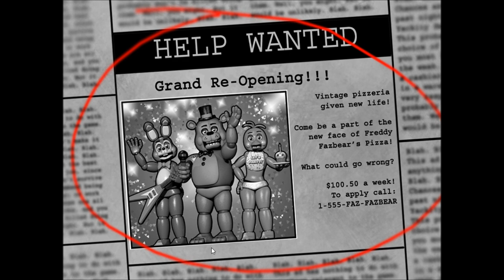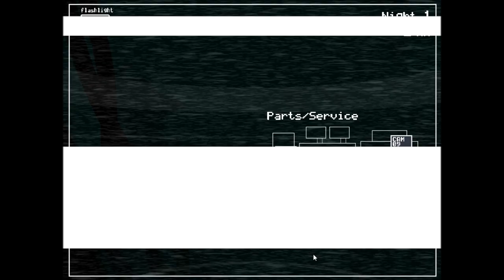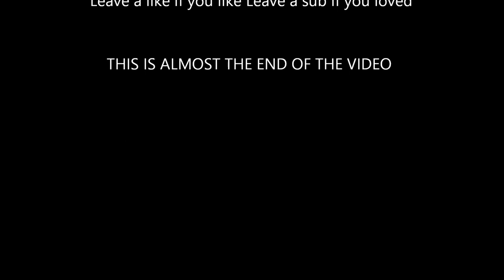screw this game! Five Nights At Freddy's 2 w/The_Mitch_G